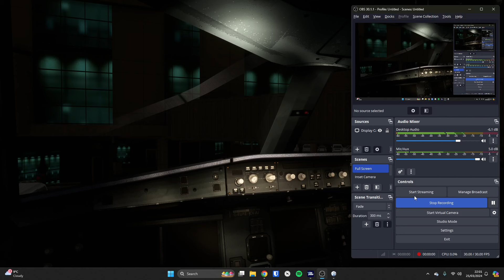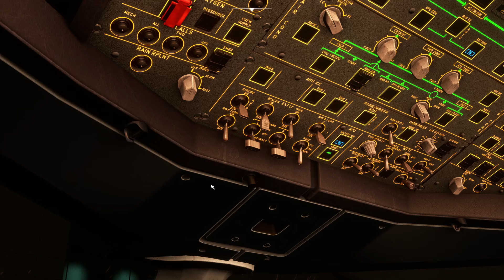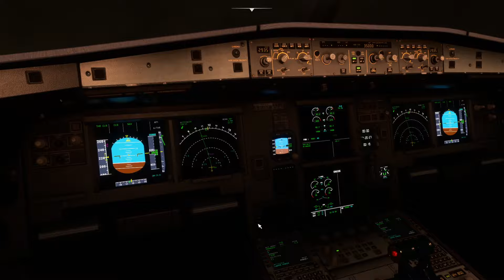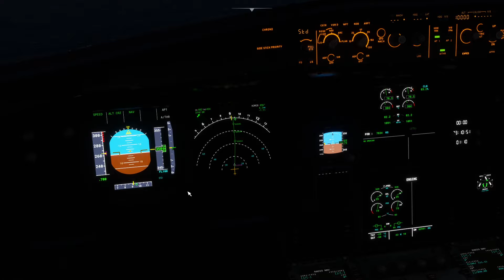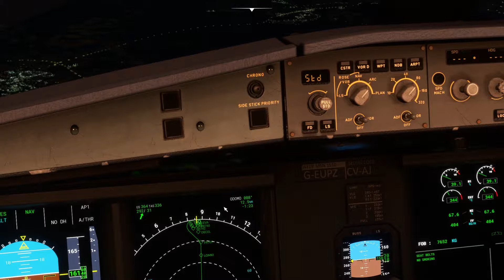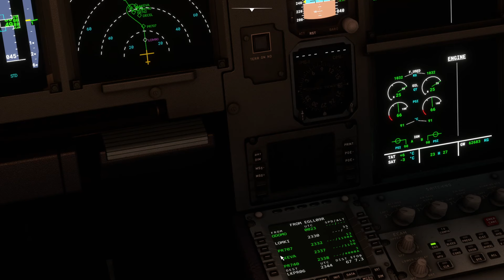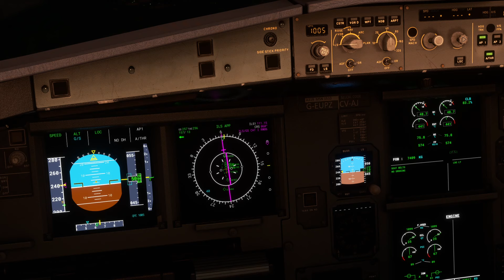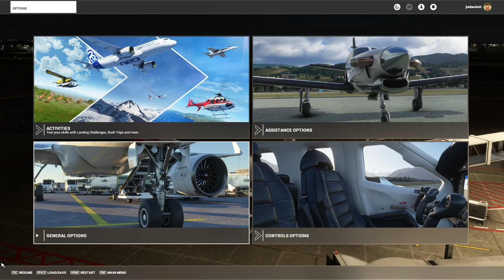Night flight in the Airbus A319 from London Heathrow to Prague in Microsoft Flight Simulator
Today we're doing a night flight in the LVFR Airbus A319 from London Heathrow to Prague, Czechia in Microsoft Flight Simulator. The Airbus A319 isn't great (I bought it to re-create the route we flew in the real world this past week), but the rendition of Václav Havel Airport from Orbx is very good.

Computer Specification:

- CPU : Intel Core i7 @ 3.60 Ghz (Skylake)
- GPU : NVIDIA GeForce RTX 3080
- RAM : 16Gb
- HDD : 1863 Gb NVME
- NET : 500 megabit fibre